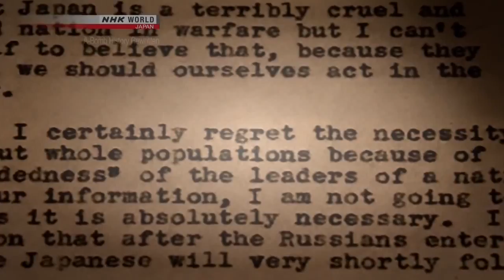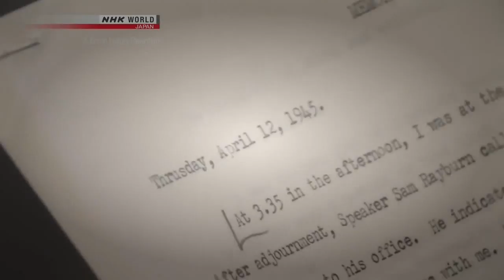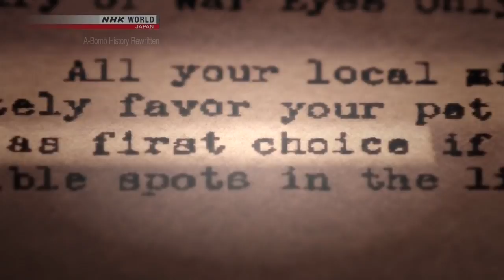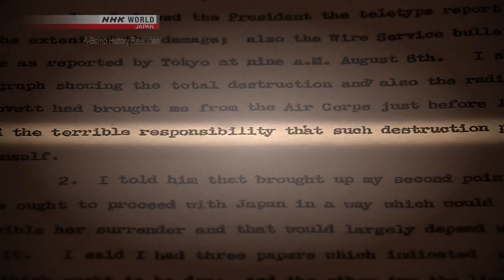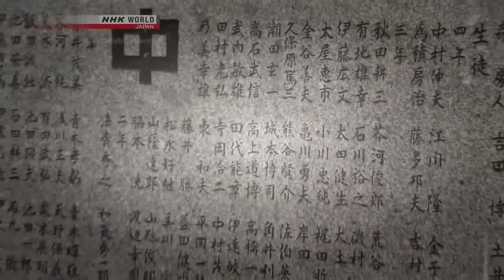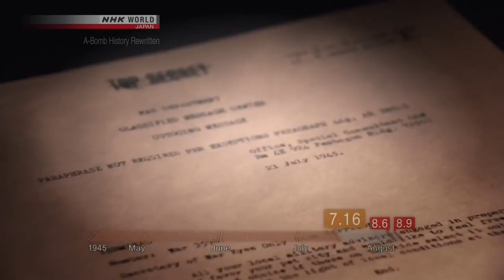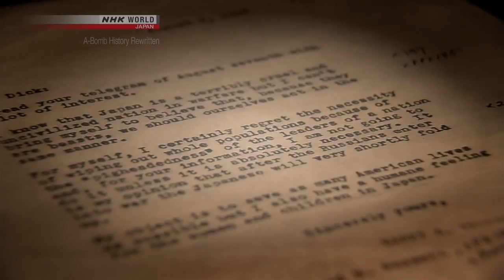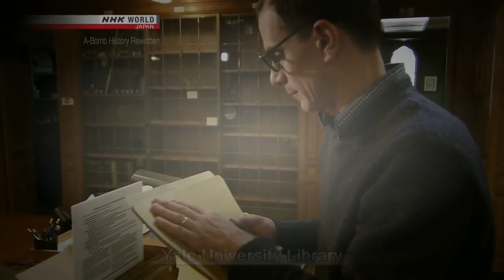*NEW [Documentary] A Bomb History Rewritten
y19jt